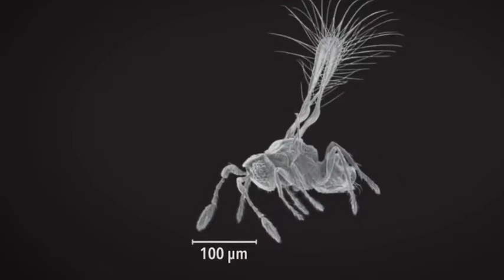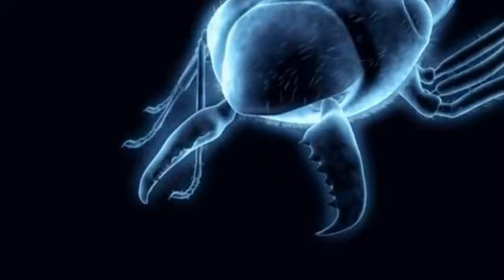THE BEST FIGHT EVER BETWEEN INSECTS